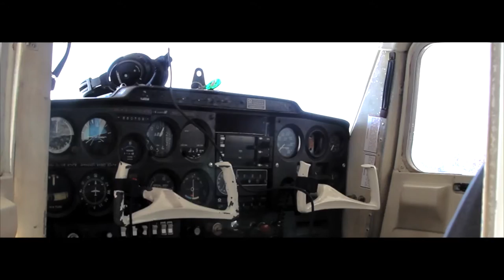Flying and Rc Channel Trailer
A short trailer of my flying and Rc channel. I am a teenager private pilot who loves aviation and anything that flies. I upload videos of my flying journeys whenever I can and like to share the adventure of flight with others.